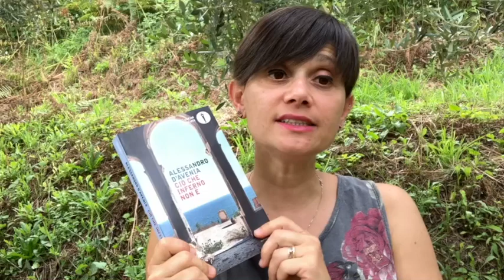Recensione di "Ciò che inferno non è" di Alessandro D'Avenia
Recensione e commento personali.